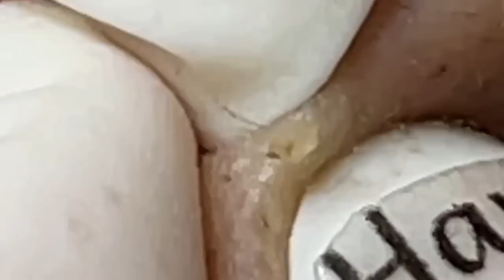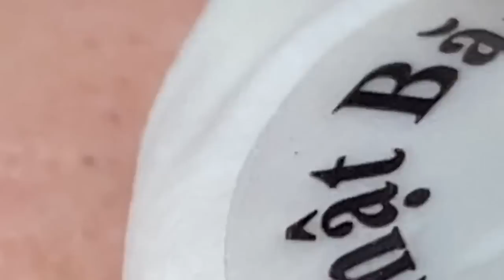𝐆𝐨𝐨𝐝 𝐓𝐢𝐦𝐞 𝐓𝐨 𝐖𝐨𝐫𝐤 𝐂𝐚𝐥𝐦 𝐓𝐡𝐢𝐧𝐠𝐬 #0347